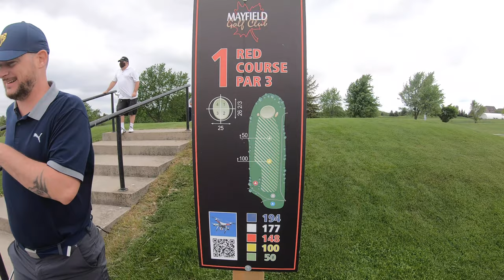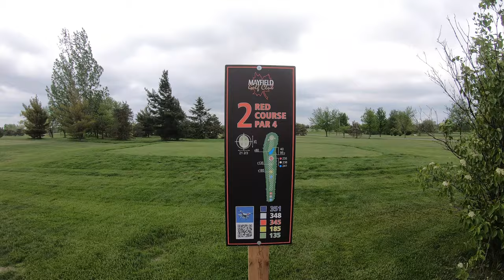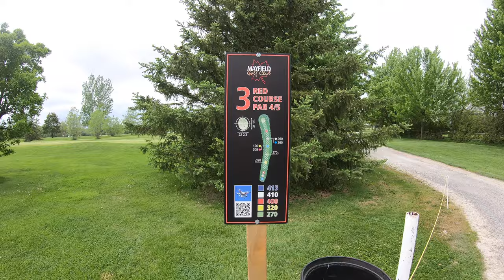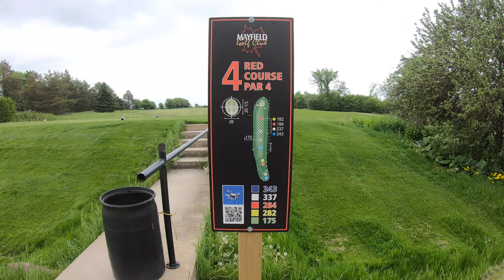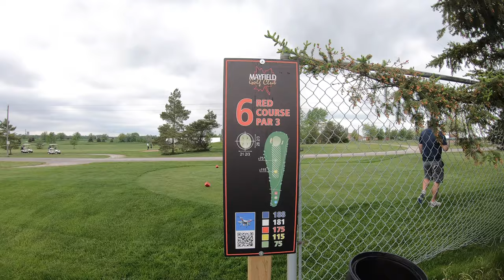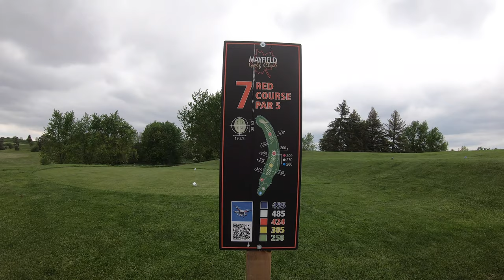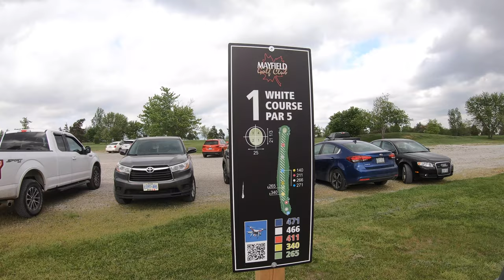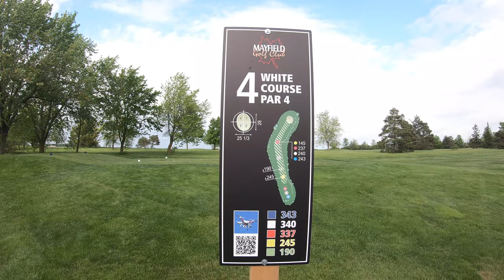Mayfield Golf Club Red/White May 22nd 2021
Goon Golf is back after lockdown.